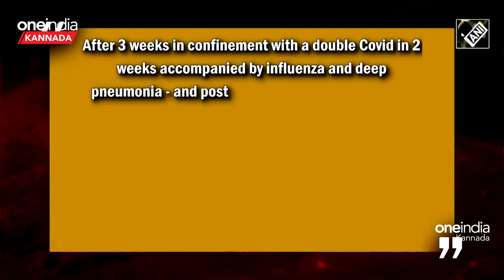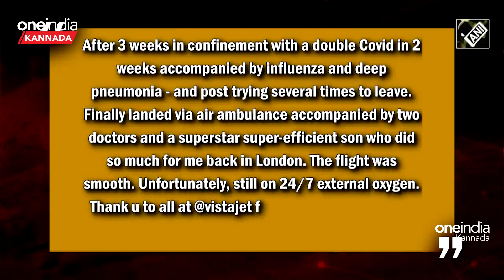Lalit Modi: ಐಪಿಎಲ್ ಮಾಜಿ ಮುಖ್ಯಸ್ಥ ಲಲಿತ್ ಮೋದಿ ಸ್ಥಿತಿ ಗಂಭೀರ, ಆಸ್ಪತ್ರೆಯಲ್ಲಿ ಚಿಕಿತ್ಸೆ ಮುಂದುವರೆದಿದೆ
ಐಪಿಎಲ್ ಮಾಜಿ ಅಧ್ಯಕ್ಷ ಹಾಗೂ ಸಂಸ್ಥಾಪಕ ಲಲಿತ್ ಮೋದಿ ಸದಾ ಒಂದಲ್ಲ ಒಂದು ಕಾರಣಕ್ಕೆ ಸುದ್ದಿಯಲ್ಲಿರುತ್ತಾರೆ. ಅದೇ ರೀತಿ ಕಳೆದ ಕೆಲ ದಿನಗಳಿಂದ ಲಲಿತ್ ಮೋದಿ ಸ್ಥಿತಿ ಹದಗೆಟ್ಟಿದೆ..IPL former chairman and founder Lalit Modi is always in the news for one reason or another. Similarly, Lalit Modi's condition has deteriorated for the past few days
Oneindia kannada